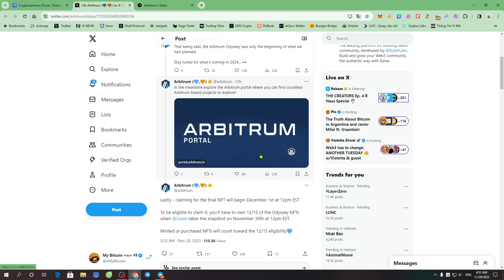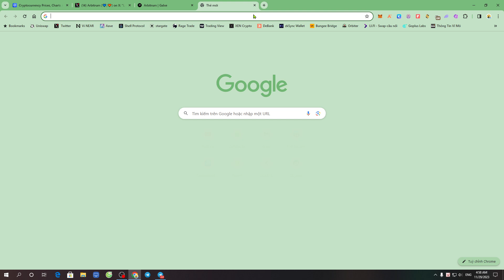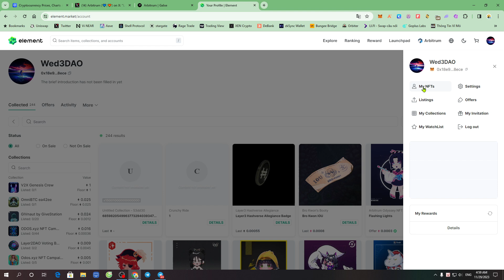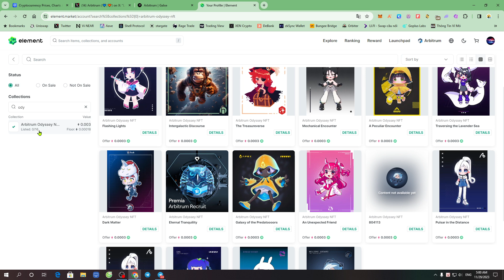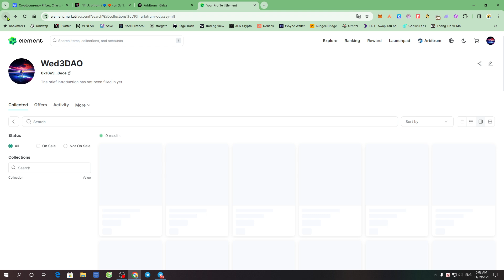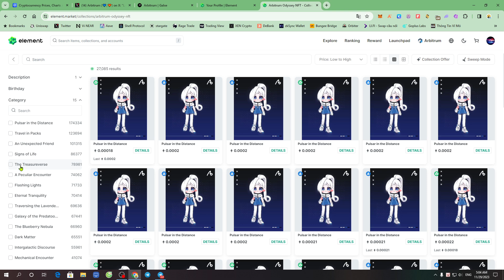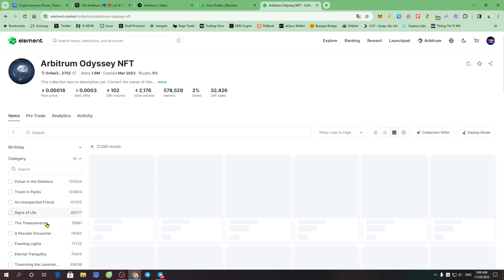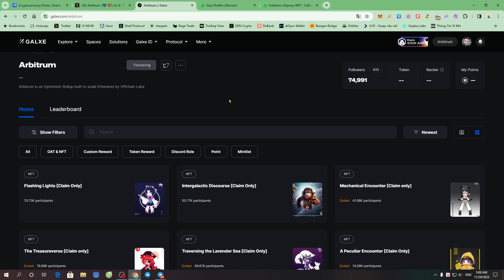[Arbitrum Odyssey End] Update chiến dịch Arbitrum Odyssey & Claim NFT cuối cùng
💬 Chiến dịch Arbitrum Odyssey của 15 dự án đã kết thúc
💬 Snapshot sẽ diễn ra ngày 30/11/2023
💬 Để đủ điều kiện claim NFT cuối cùng vào ngày 01/12/2023 thì các bạn phải sở hữu 12/15 NFT

✅ Để biết đang thiếu NFT nào và mua, thì có thể xem trên Galxe và so sánh trên Element

🎁 Arbitrum có Airdrop token ARB lần 2 dành cho những người nắm giữ NFT Cuối Cùng hay không thì không ai biết được, vì thế các bạn đang thiếu dưới 12 NFT thì có thể cân nhắc mua cho đủ hoặc không mua nhé.